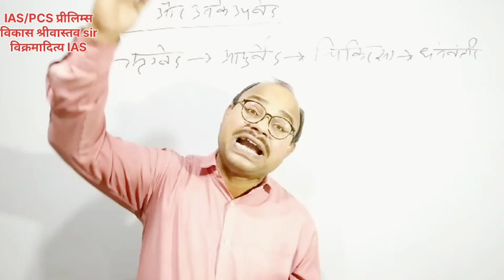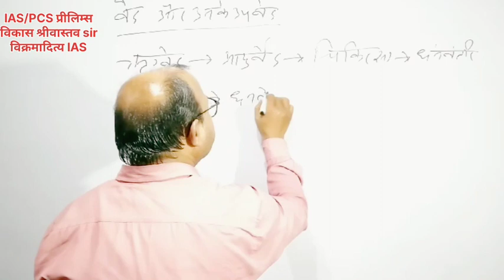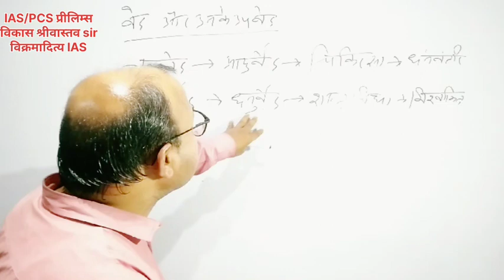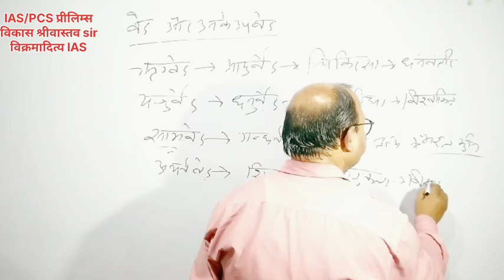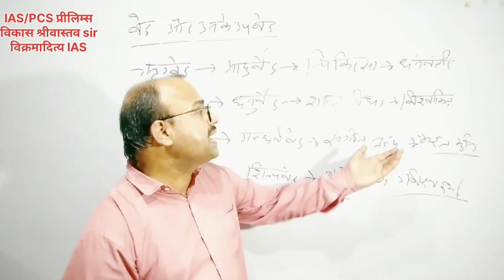upsc prelims target lecture ias prelims target वेद और उनके उपवेद (प्राचीन इतिहास)upsc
upsc prelims target lecture ias prelims target      वेद और उनके उपवेद (प्राचीन इतिहास)
Vikas srivastav sir
Vikramadity IAS

upsc history preparation
how to prepare history for upsc
modern medieval ancient history for upsc
best way to cover history syllabus
how to approach history for upsc
modern history strategy for upsc
history for upsc
history for ias in hindi
history for upsc in hindi
history for ias in english
history for upsc in english
history for ias exam
history for upsc exam
history for ias prelims
history for upsc prelims
history for ias mains
history for upsc mains
history for iaspcs
 history for ias prelims in hindi
history for upsc prelims in hindi
history lecture for ias in hindi
history lecture for upsc in hindi
moderne history for ias
modern history for upsc
ancient history for ias
ancient history for upsc
medieval history for ias
medieval history for upsc
history booklist for ias
history booklist for upsc
history booklist for civil services
history for civil services in hindi
history for civil services in english
history for civil services
history for civil services exam
history notes for civil services
history notes for ias
history notes for upsc
ancient history for civil services
modern history for civil services
medieval history for civil services
history classes for civil services
history classes for ias
history classes for upsc
indian history for civil services in hindi
indian history for civil services in english
indian history for ias
indian history for upsc
history for upsc pre
history for uppcs pre
history for uppsc pre in hindi
history for uppcs pre in hindi
history for uppcs mains in hindi
history for uppsc mains in hindi
history for pcs pre
history for pcs mains
history for bpsc pre
history for bpsc pre in hindi
history for bpsc pre in english
history for bpsc mains
history for bpsc mains in hindi
history lecture for bpsc mains
history for bpsc mains in english
history optional for bpsc mains
history optional for uppcs
modern history for bpsc pre
modern history for uppcs
modern history for bpsc mains
modern history for uppcs mains
ancient history for bpsc pre
ancient history for bpsc maine
ancient history for uppcs pre
ancient history for uppcs mains
medieval history for bpsc pre
medieval history for bpsc mains
medieval history for uppcs pre
medival history for uppcs mains
ancient history for pcs
modern history for pcs
history for ro aro exam
history for ro aro
modern history for ro aro
ancient history for ro aro
history syllabus for ias pre
history syllabus for upsc pre
history syllabus for ias mains
history syllabus for upsc mains
history syllabus for uppcs pre
history syllabus for upppcs mains
history syllabus for bpsc pre
history syllabus for bpsc mains
history optional syllabus for upsc mains
history optional syllabus for ias mains
history for mppsc
history for mppsc in hindi
history for mppsc mains in hindi
history for mppsc pre
history for ras
history for ras mains
history for ras pre
indian history for ras
ancient history for ras
modern history for ras
history for netjrf
history for net jrf2023
history for net
history for jrf
ancient history for net jrf
modern history for net jrf
history book for net jrf
history syllabus for net jrf
history fir pgt
history for pgt exam
ancient history for pgt
ancient history for hoogte
modern history for pgt
history for tgt
history questions for net jrt
history questions for pgt
history questions for tgt
history for ssc cpo
history for ssc chsl
history for rrb
history for railway
history for railway ntpc
mcq for ias
mcq for upsc
mcq for pcs
mcq for ssc
mcq for rrb
history for upsssc
history for pet
history for tet
history fir ctet
history for super tet
modern history for tet
modern history for super tet
history for nda
history for CDs
modern history fir nda
modern history for cds
gs for upsc pre
gs for ias pre
gs for pcs pre
gs for bpsc pre
gs for upsc mains
gs for ias mains
gs for bpsc mains
gs for pcs mains
gs mcq for upsc pre
gs mcq for ias pre
gs mcq for pcs pre
gs mcq for bpsc pre
ga for bank
gk for pet
gk for tet
gs mcq
gk mcq
history online
gs online
gk online
history for pcs j
gs for judicial service exam